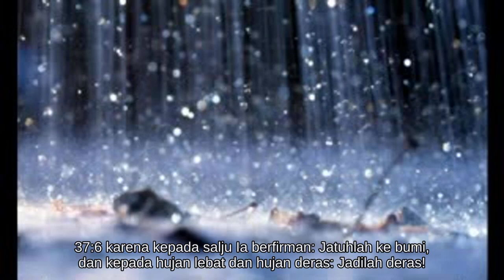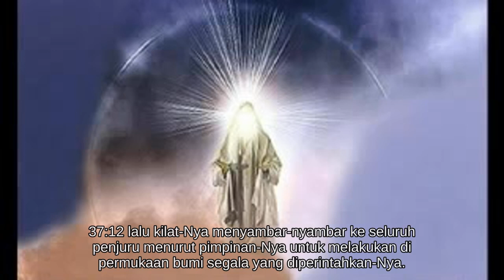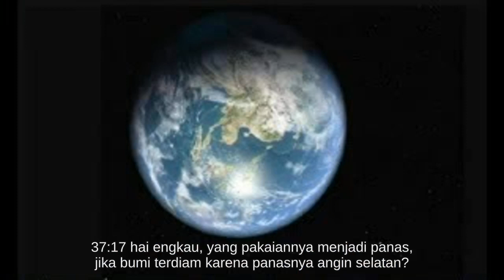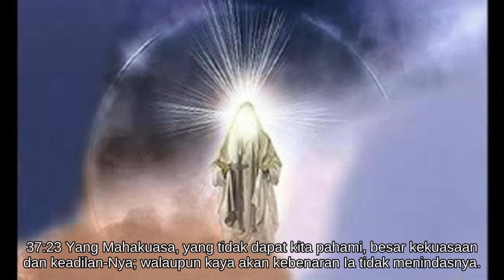Ayub 37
Alkitab Suara - Ayub 37